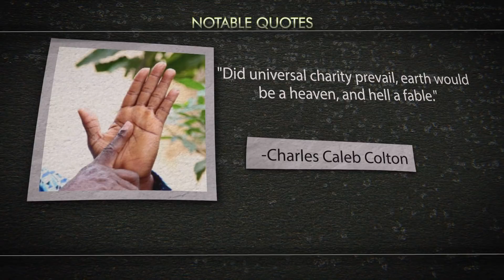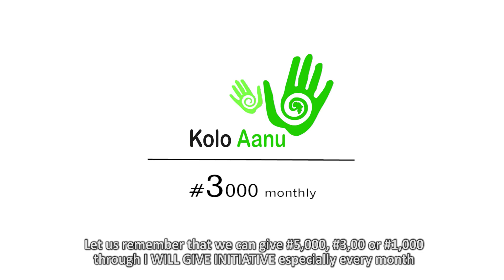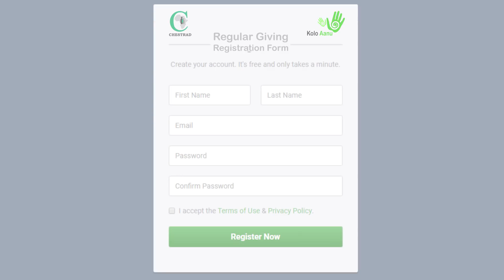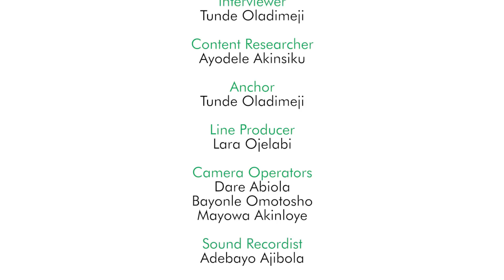Senator Iyiola Omisore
In this episode of Eleyinju Aanu, Senator Iyiola Omisore talks about the importance of community action and philanthropy for national development.